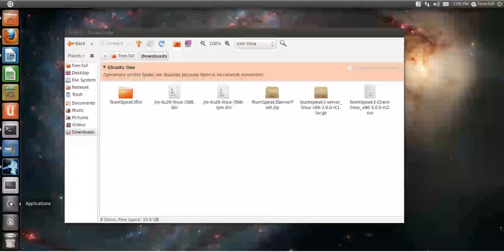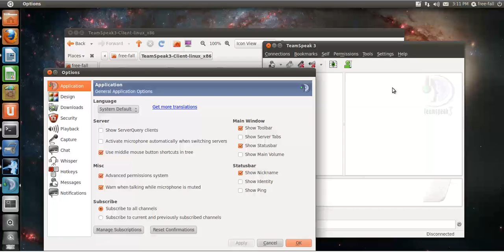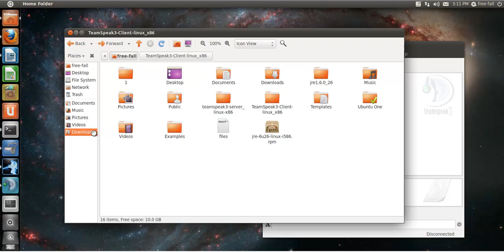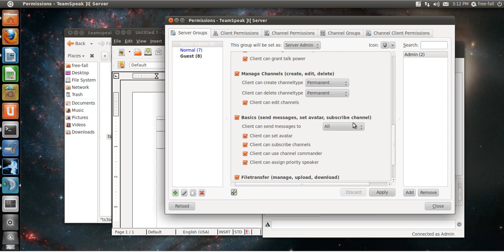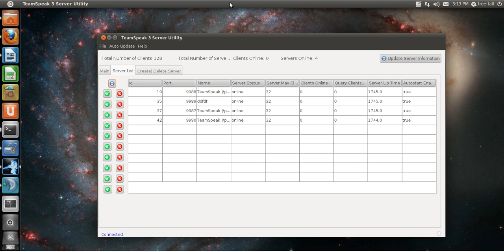Team Speak 3 Linux setup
Setting up client and server on linux os